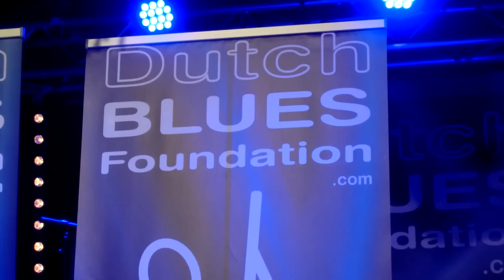Hoeke Spreekt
Barrelhouse in Dutch Blues Hall of Fame